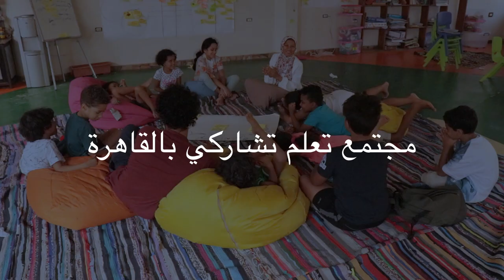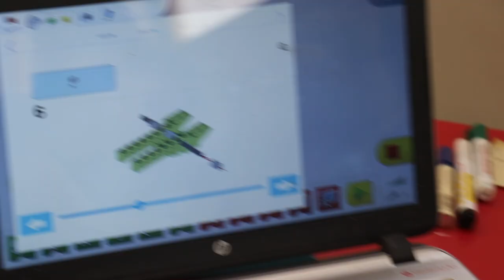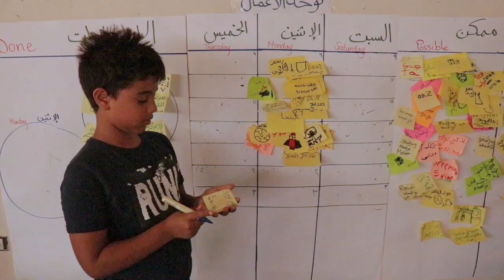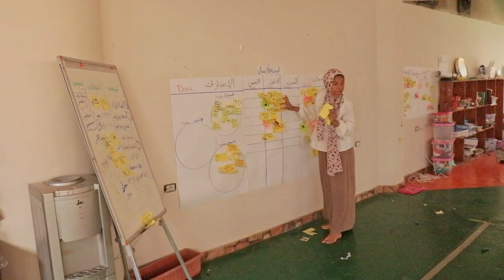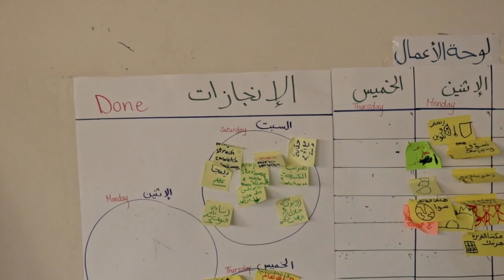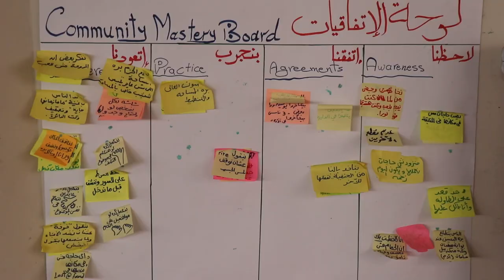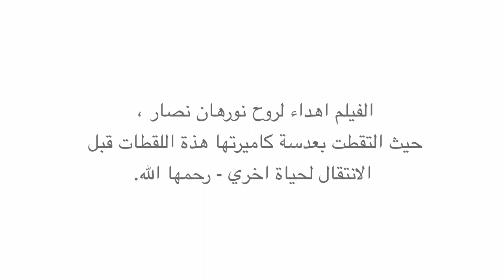MESAHAT: Liberating Learning Community | مساحات: تحرير التعليم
مستعدين تنضموا لمجتمع تعلم تشاركي؟

Mesahat is a Learning Community in Cairo, Egypt for young people ages 7+. It is a collaborative, learner-based program based in principles of Self-Directed, democratic and critical education.

This video was created in honour of Nourhan Nassar and gratitude for these images captured through her eyes, may she rest in peace

الفيلم اهداء لروح نورهان نصار ، حيث التقطت بعدسة كاميرتها هذة اللقطات قبل الانتقال لحياة اخري - رحمها الله.

Narration | Nariman Moustafa
EDiT | Sierra Allen